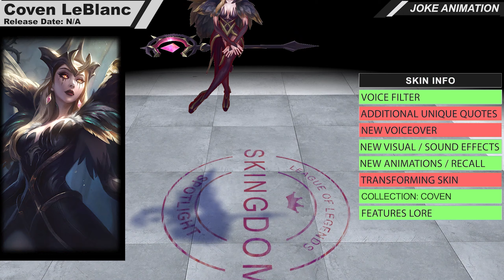Coven LeBlanc Skin 2020 (Quick Spotlight)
coven leblanc skin spotlight